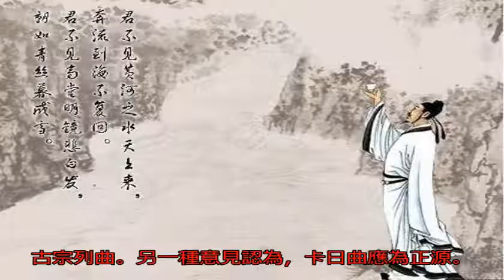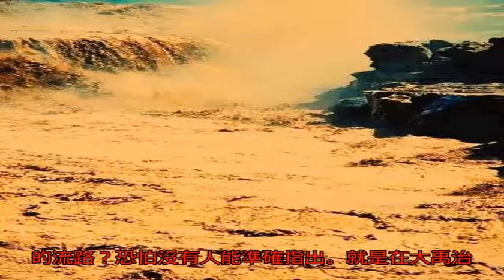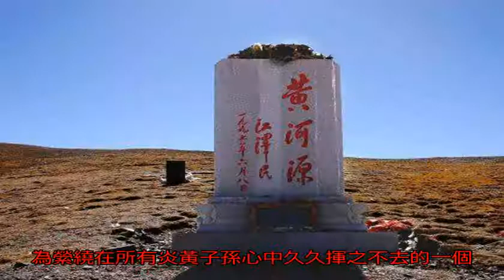此皇帝最早對一物探源，千年來爭議不斷？李白《將進酒》隱藏玄機_搜狐歷史_搜狐網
原標題：此皇帝最早對...